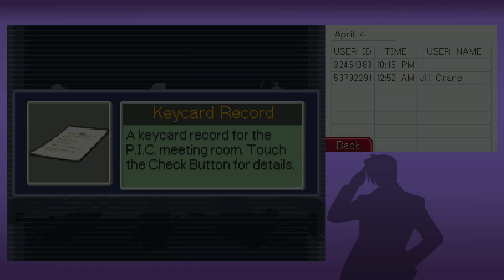Ace Attorney Investigations 2 - Part 31: Meritless Badge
Intrepid prosecutor-at-law(?) Miles Edgeworth takes the next step on the path.